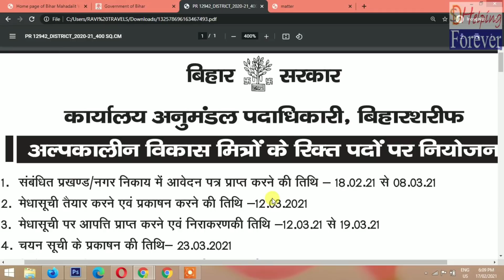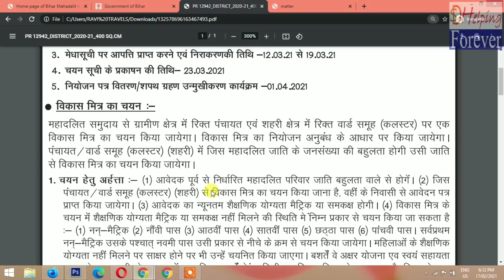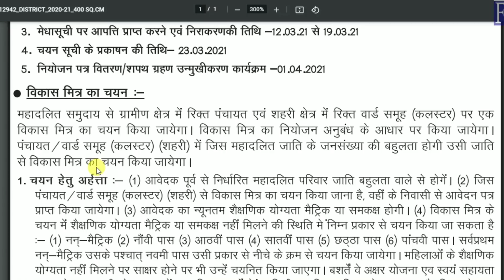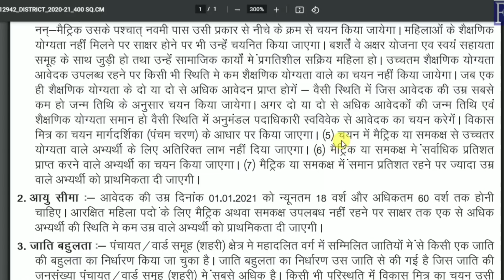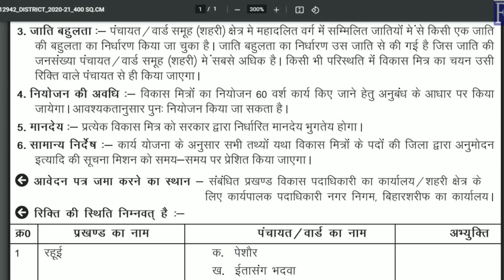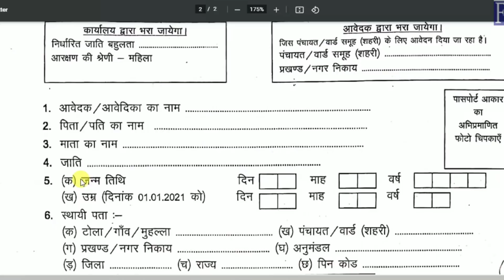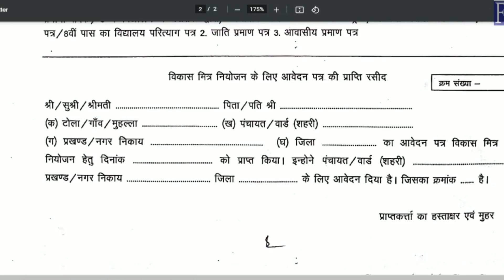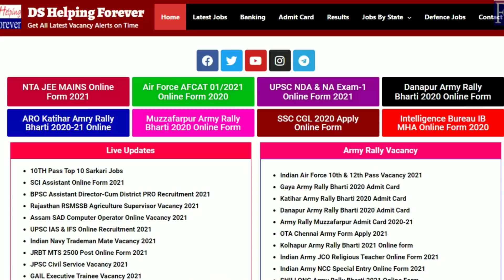बिहार विकास मित्र बहाली 2021 ऐसे करे आवेदन 10th Pass | Bihar Vikas mitra vacancy 2021. Jobs in Bihar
इस वीडियो में मैंने बताया है की अगर आप विकास मित्र बहाली के लिए आवेदन करना चाहते है तो कैसे आवेदन करना है और Qualification, age क्या चाहिए। सिलेक्शन कैसे होता है। कौन कौन अप्लाई कर सकता है। आवेदन करने का लास्ट डेट क्या है।